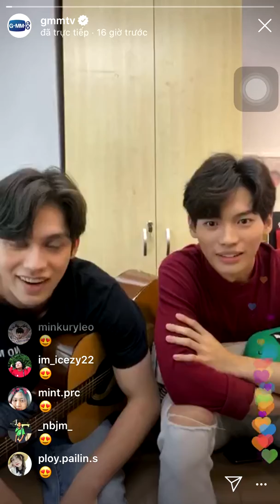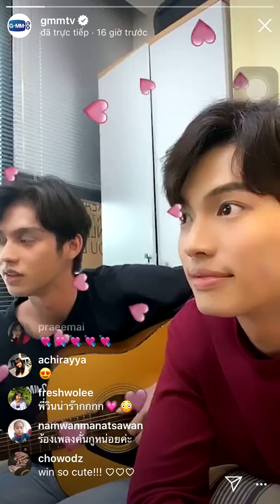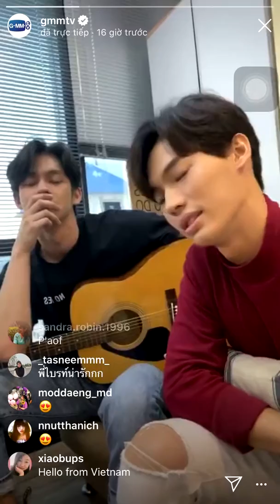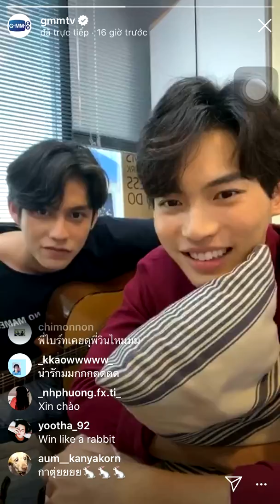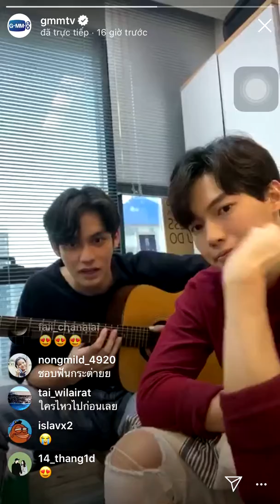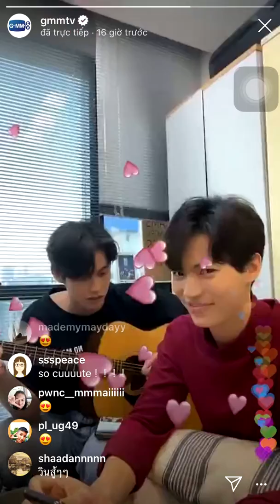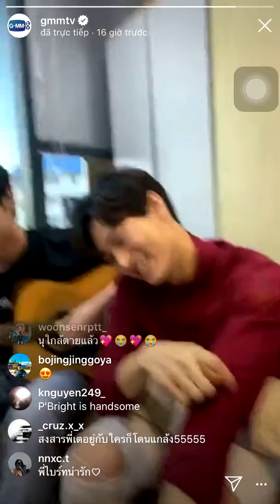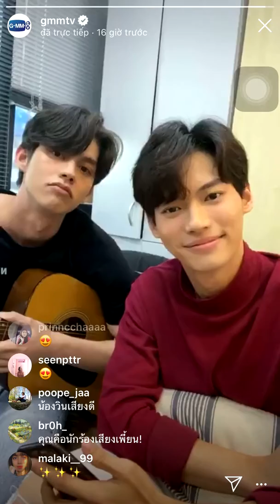Livestream to congratulation on 1M views with Winmetawin and Bright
Cap by Klan's Boy